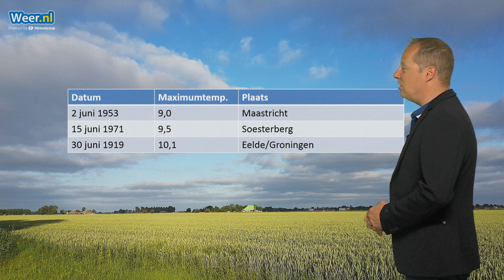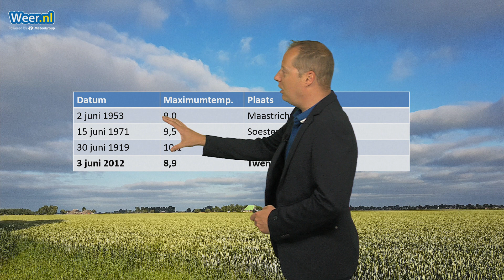Koud? Dat valt wel mee hoor!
Het is fris, maar zeker niet koud want het kan in deze tijd van het jaar nog veel kouder zijn.